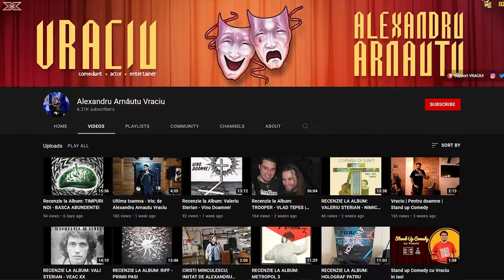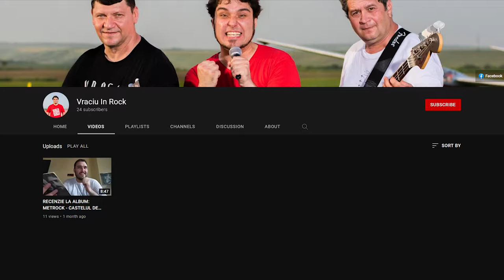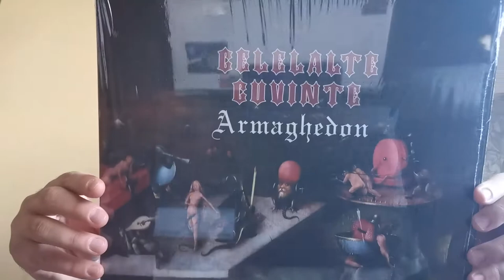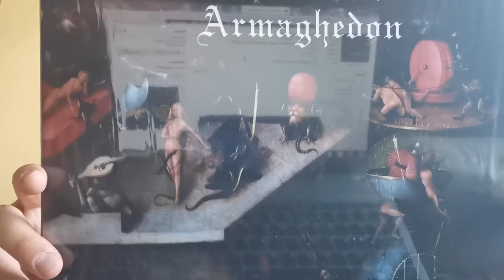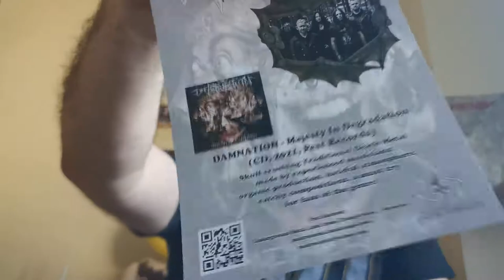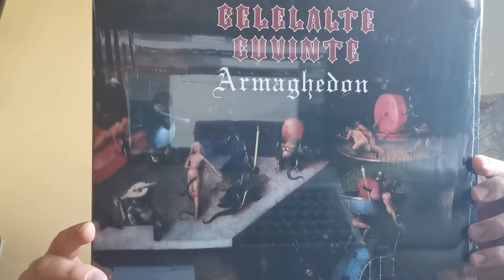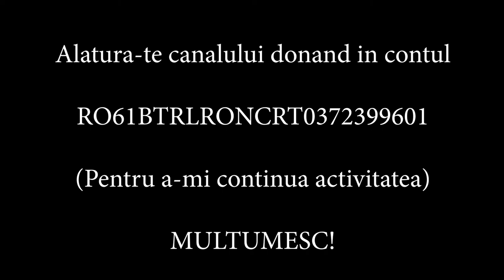CELELALTE CUVINTE - ARMAGHEDON (1994) | Recenzie la Album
Susține-mă să-mi continui activitatea prin donație in contul:

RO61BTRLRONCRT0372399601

Suporteri:

45 lei / luna- Tovarash

55 lei / luna - Camarad